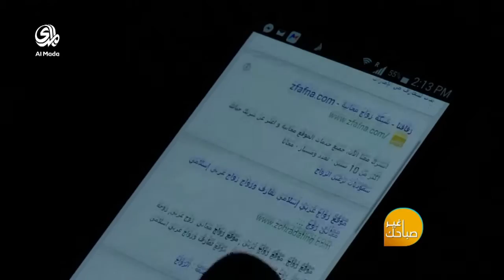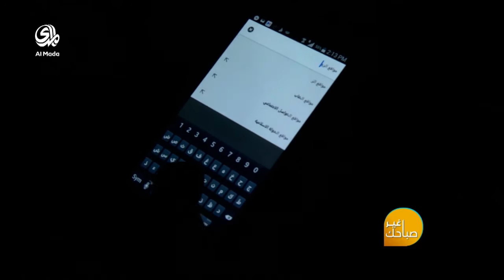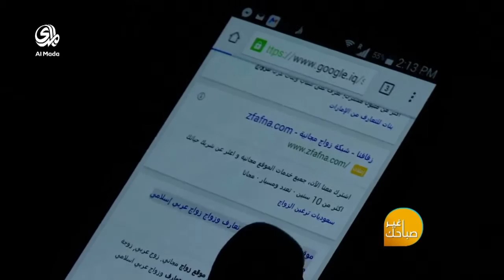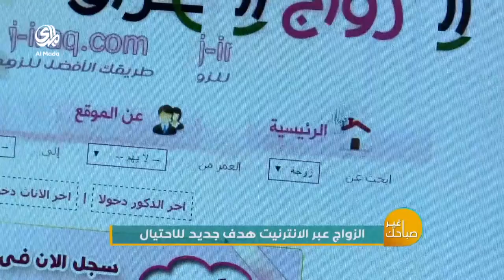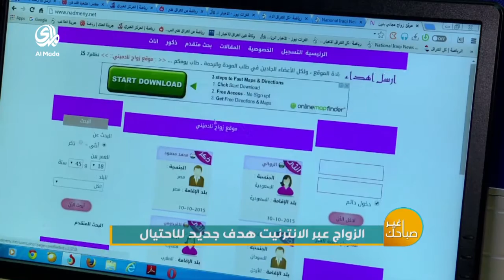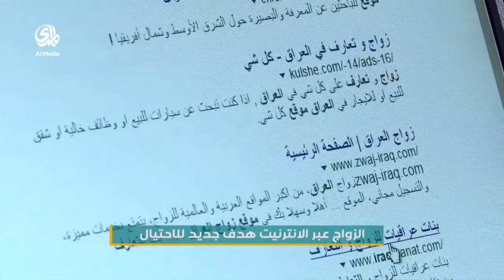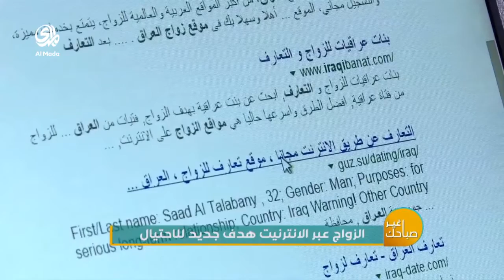صباحك غير حلقة (11/10/2015)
برنامج صباحي ثقافي فني منوع ، يقدم يوميا تقارير و مواضيع منوعة مختلفة مع فقرات متعددة و تواصل مباشر مع المشاهد كما يشهد العديد من اللقاءات مع شخصيات و أصحاب اختصاص من المجتمع العراقي و يسلط الضوء على عدة جوانب من الحياة اليومية للفرد العراقي..

محاور حلقة اليوم :
المحور الاول : امراض الفم والاسنان تزيد من احتمالات الاصابة بالسكري وامراض القلب
الضيف : د. رافع محمد الجبوري – نقيب اطباء الاسنان
المحور الثاني : الزواج عبر الانترنيت هدف جديد للاحتيال
الضيف : د. عمار محمد –  باحث اجتماعي
المحور الثالث : مشاركة المواهب العراقية في برنامج ذا فويس
الضيف : حسام فريد – مشترك في ذا فويس